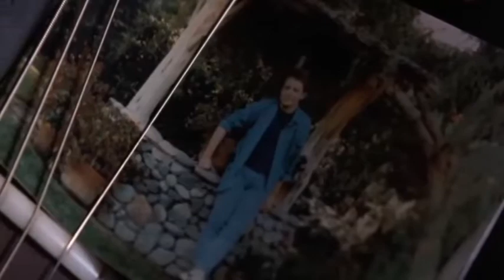Marvin Berry & The Starlighters -- Earth Angel (Back To The Future OST )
Earth angel, Earth angel, will you be mine?
My darling dear, love you all the time.
I'm just a fool, a fool in love with you.

Earth angel, Earth angel, oh one I adore,
Love you for ever, and ever more.

I fell for you, and I knew
The vision of your love's loveliness.
I hope and I pray, that some day
I'll be the vision of your hap, happiness.

Earth angel, Earth angel, please be mine.

I'll be the vision, the vision of your happiness.

Oh, oh, oh, Earth angel, Earth angel, please be mine.
My darling dear, love you for all time.